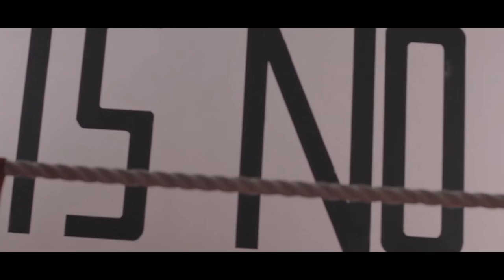Short Documentary - Raheem Bailey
This is a 2 miniute documentay about boxer Raheem Bailey.